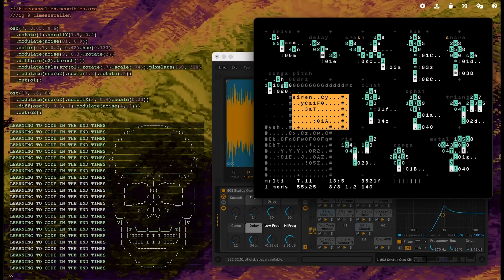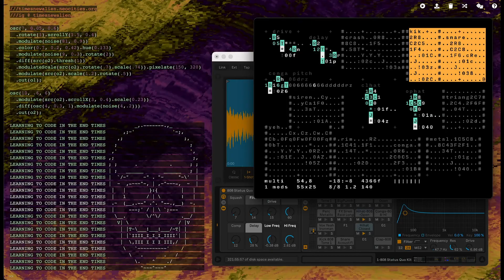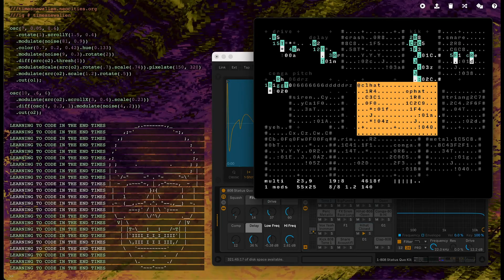LEARNING TO CODE IN THE END TIMES /// orca + ableton + hydra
randomised patterns coded in orca controlling ableton drum rack above visuals coded in hydra

[patch notes]

my first patch (code??) made in orca after a friend introduced me to the program. some call it livecoding but it's more like a platform to modularise midi devices disguised as a minimal ascii game... also called an 'esoteric programming language'. orca controls drum kit in ableton, modified from a preset named "808 status quo kit"

all patterns are randomised in slightly different ways, with some hits triggering CC attached to other aspects of the kit (snares quieten kick, open hat mutes closed hat, etc).

it took a while to get the hang of orca and its base36 numerical system (the fuck), but the functions became familiar due to my experiences with eurorack format synths (at this stage, still mostly virtual). a lot of the randomisation can be thought of as sample and hold

there is still a lot for me to learn in orca, would like to get to know some of the functions i havent used yet, mostly based on logic (i assume), and i'm keen to hook it up to some hardware like my argon 8 or digitakt

livecoding moments in this video include me realising the pitch of the conga wasnt coded correctly (not reaching all cc values entered) and fixing that, and turning off different parts of the kit at the end... pseudo-livecoding at best

all of this is shown over some firey oil spill visuals i wrote in hydra, a web-based livecoding platform for visuals that i have been learning for a week or so

i sure hope these newly aquired coding skills will come in handy after the ocean swallows us all